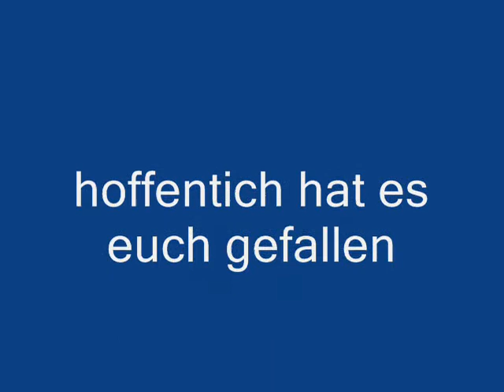Elfen Lied unser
elfen lied ist eine tolle und traurige serie.